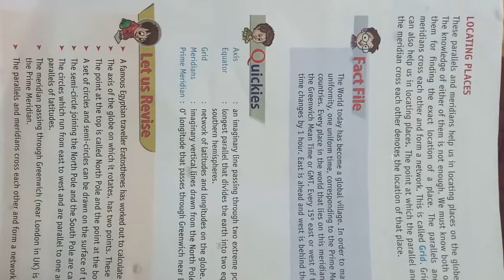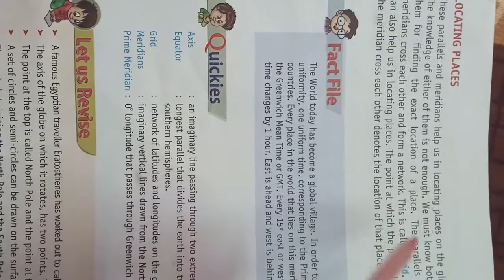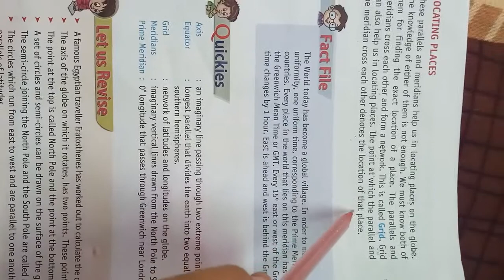5Th Class S St 2Nd Lesson Lecture 4 1